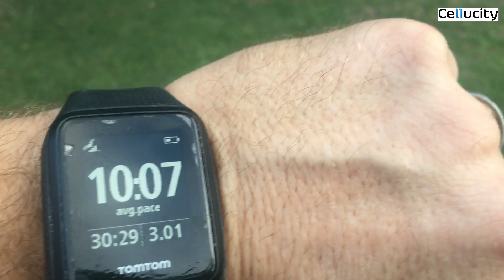Lockdown Challenge Day, how far to run?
Hi All. Find out how far I ran on my first day of lockdown. Also, find out how to win some awesome prizes courtesy of Cellucity, Vodacom's No 1 dealer. Please come back every day during lockdown for a new video and more great prizes. Lock Run will take place 4th April 2020.